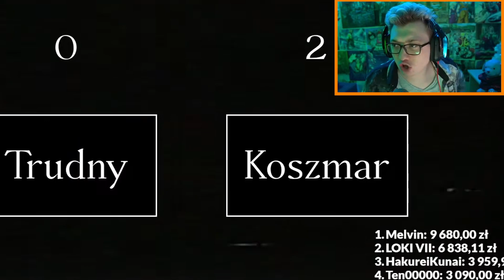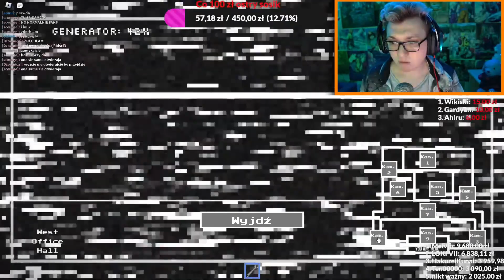THE INTRUDER! FNAF W ROBLOX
Urhara gra w The Intruder (lub po polsku: Intruz) na Roblox - grę bardzo przypominającą Five Nights at Freddy's.